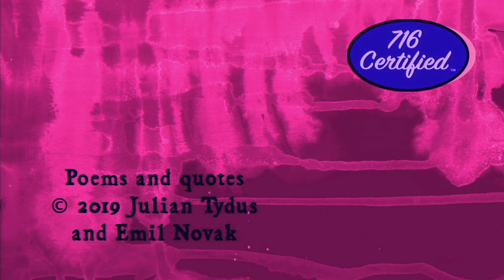SUPERHERO FILMS FOR 2020 – The Way In podcast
SUPERHERO FILMS FOR 2020 overview – The Way In podcast. This episode is an overview of the hottest eight superhero films coming out this year. As this is a rundown we hope to wet your appetite on what is shaping up to be a stunning year in genre films. We won’t be going is depth as we normally do, but those reviews will happen once the actual films have premiered. But we are still offering key insights, and many distinct and interesting points of view that this episode will help you decide which films to attend in 2020. Thank you as always- The Way In.